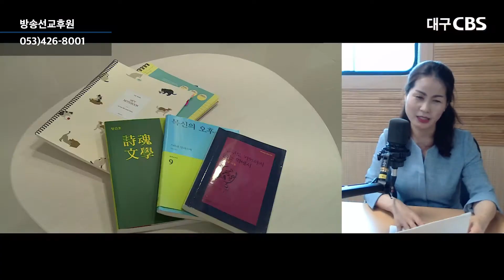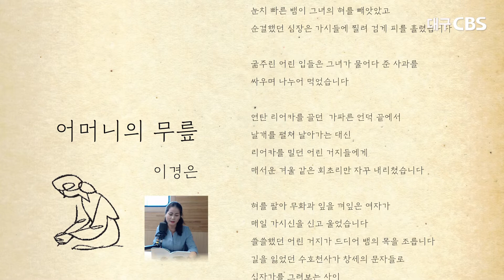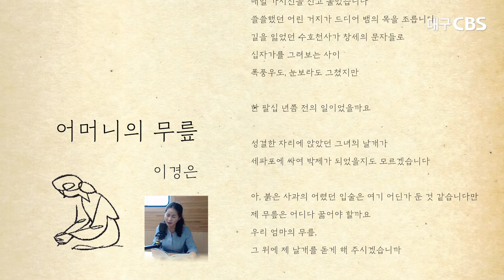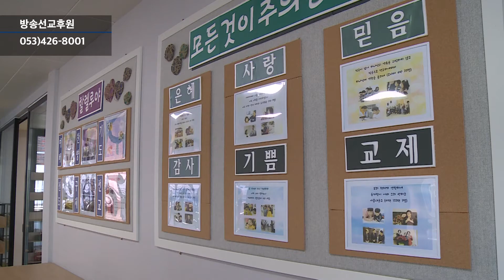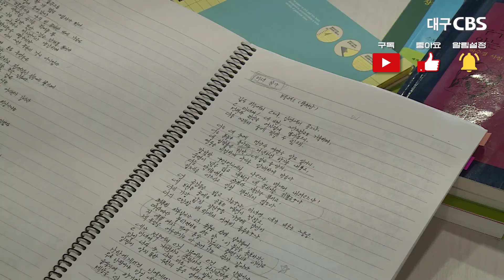[당찬 5일장] 어머니의 사랑과 하나님의 인도하심, 시로 세상에 따뜻함을 전하는 달성교회 이경은 집사, 권익환 담임목사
진행: 김나영 아나운서

출연: 달성교회 권익환 담임목사, 이경은 집사

내용: 2021년 국민일보 신춘문예 신앙시 최우수상작 [어머니의 무릎] 소개, 이경은 작가 소개, 달성교회 소개

방송일: 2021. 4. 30.(금)